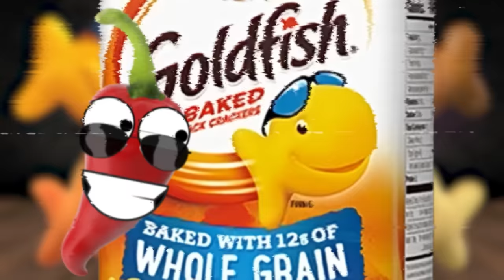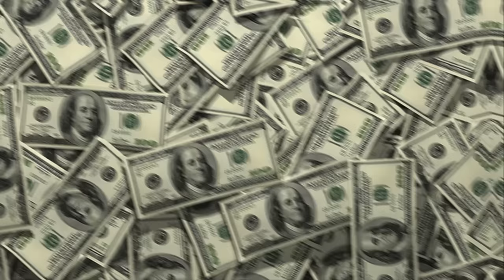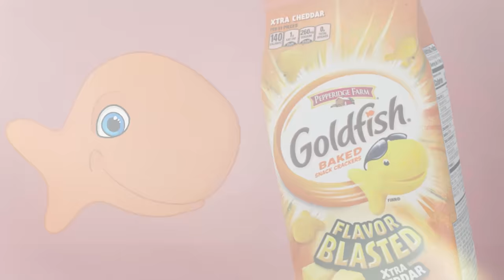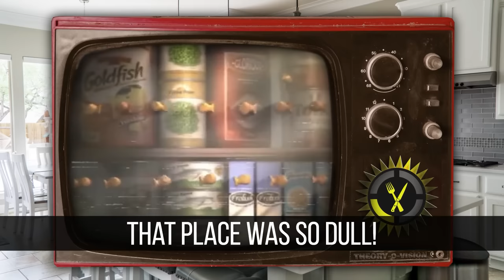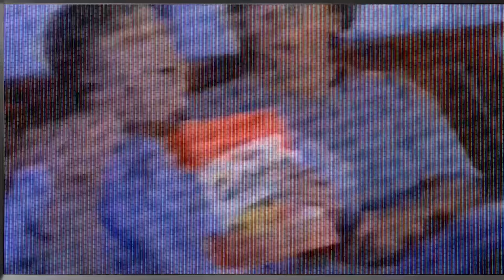Food Theory: Goldfish Crackers Lore Exists... and It’s HORRIFYING!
Goldfish Crackers are the snack that smiles back! But why did NO ONE stop to question why these crackers smile?! Are they really happy or is it actually a sinister smile? Well, Loyal Theorists, we dove into the Goldfish Crackers LORE to discover everything you need to know about the crackers, and you’re not going to like what we found out!

*Join Our Other YouTube Channels!*
*Credits:*
Writers: Matthew Patrick and Santi Massa
Editors: JayskiBean, Pedro Freitas, and Dom Sealion
Assistant Editor: Caitie Turner (Caiterpillart)
Sound Designer: Yosi Berman
Thumbnail Artist: DasGnomo